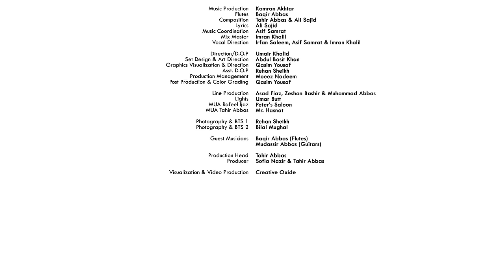Pyaar | Tahir Abbas ft. Rafeel Ijaz | Funk Folk | Official Video Song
You've gotta dance like there's nobody watching,
Love like you'll never be hurt,
Sing like there's nobody listening,
And live like it's heaven on earth.

Rafeel Ejaz will be seen singing “Pyaar” along with Tahir Abbas expressing and celebrating love

Note : All Rights are reserved. You can use whats app status video and can make reactions .

Singers : Tahir Abbas ft. Rafeel Ijaz
Flutes : Baqir Abbas
Composition: Ali Sajid , Tahir Abbas
Lyrics : Ali Sajid
Music Coordination : Asif Samraat
Mix Master : Imran Khalil
Vocal direction : Irfan Saleem , Asif Samrat ,Imran Khalil , Ali Sadat
Set Design & Art Direction : Abdul Basit , Tahir Abbas
Graphics visualisation & Direction: Qasim Yousuf
Direction/DOP/Post : Umair Khalid
Asst. DOP : Rehan Shaikh
Production Management : Moeez Khan
MUA Rafeel : Peters Salon
MUA Tahir : Mr Hasnaat
Photography & BTS 1 : Bilal Mughal
Photography & BTS 2 : Rehan Shaikh
Guest Musicians : Mudassir Abbas (Bassist)
                                 Flutes : Baqir Abbas
Visualisation & Video Production : Creative Oxide

Production Head : Tahir Abbas
Producer : Sofia Nazir & Tahir Abbas

Ring Tones :
Mobilink 1          Type 521114 and send code to 230
Mobilink 2          Type 521115 and send code to 230
Mobilink 3          Type 521116 and send code to 230

Ufone 1             Type 51224882 and send code to 666
Ufone 2             Type 51224883 and send code to 666
Ufone 3             Type 51224884 and send code to 666

Zong 1              Type 00542433 and send code to 230
Zong 2              Type 00542434 and send code to 230
Zong 3              Type 00542435 and send code to 230

Telenor 1           Type 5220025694 and send code to 230
Telenor 2           Type 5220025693 and send code to 230
Telenor 3           Type 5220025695 and send code to 230